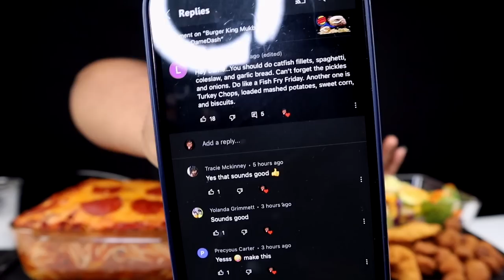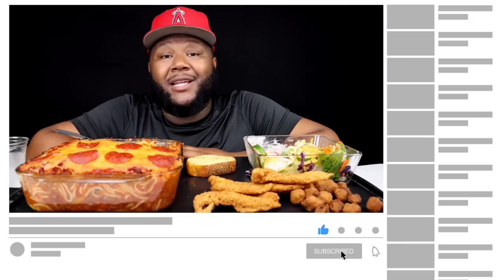HOMEMADE SPAGHETTI AND FRIED CATFISH |MUKBANG | BY FLAVASBYDAMEDASH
WHATS UP DAME GANG ⁉️... Today we’re Having-- HOMEMADE SPAGHETTI AND FRIED CATFISH  |MUKBANG | BY FLAVASBYDAMEDASH

Wanna send me something to promote in my next video?

Flavasbydamedash